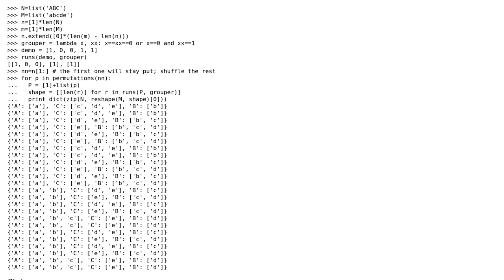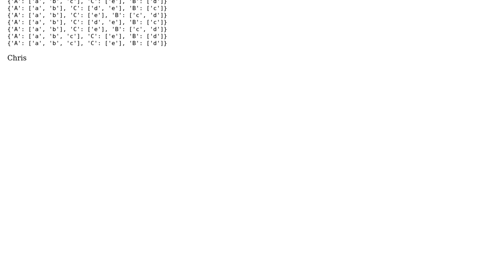Algorithms for Unification of list-based trees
With thanks & praise to God, and with thanks to the many people who have made this project possible! | Content (except music & images) licensed under CC BY-SA | Music | Images & others | With thanks to user MRocklin user Chris Smith and the Stack Exchange Network Trademarks are property of their respective owners. You are responsible for your own actions.